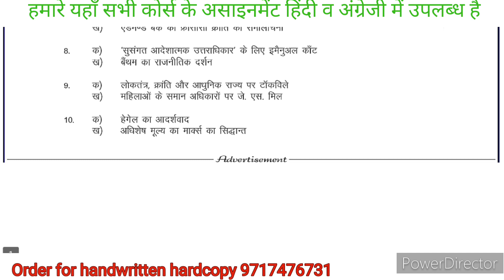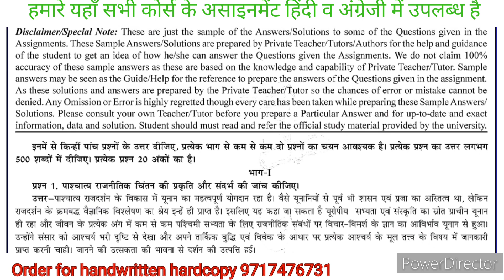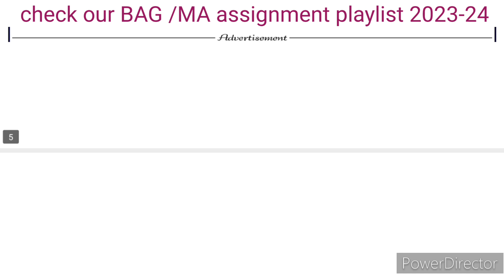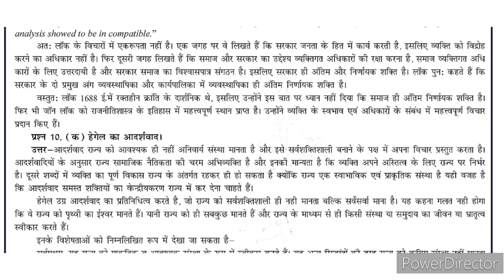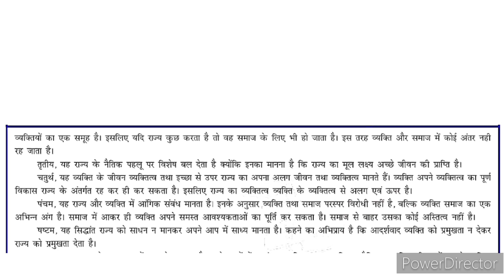MPSE 03 solved handwritten assignment 2023-2024 | MPSE 03 solved assignment in hindi 2023-24 | MPS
MPSE 03 solved Assignment 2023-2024 | MPSE 03 ignou handwritten assignment 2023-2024 | MPSE 03 political science assignment | MA in political science assignment 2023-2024 | MPSE 03 ignou solved assignment 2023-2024